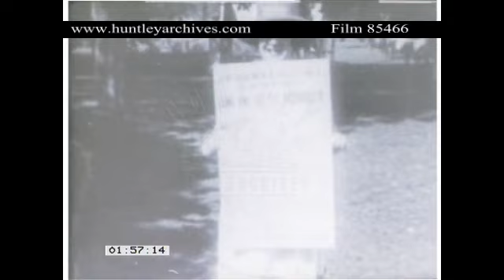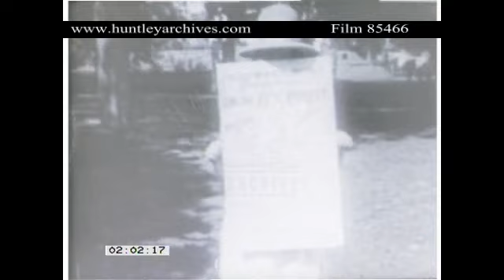India 1928. Wonderful footage Governor of Bihar and Orissa. British Raj. Archive film 85466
India 1920's height of the British Raj amateur home movies of high society and Government House Bihar and Orissa HE Sir Hugh and Lady Stephenson November 1928.
Good footage of sugar cane industry.
The Stephensons wander around the gardens of Government House with their dog and Brown boy their horse
Lady Stephenson's fete at Patna, Bihar, 1928 Union Jack flying martial art displays crowds of the British in India in high fashion.
The Indian sugar industry. A sugar cane processing plant in Bihar. In the 1920's several large sugar-cane factories were opened in Bihar, India. Sugar cane is transported up a conveyor belt to the factory. Men load the conveyor with sugar cane.
Two soldiers guard entrance to building.
Boarding a train Indian railways. Large building.
Mounted cavalry march in procession guard inspection.
Big game hunting. A dead deer with antlers. Men ride Indian elephants. Two men hold up a dead tiger, from a tiger hunt.
British colonials visit tribesmen